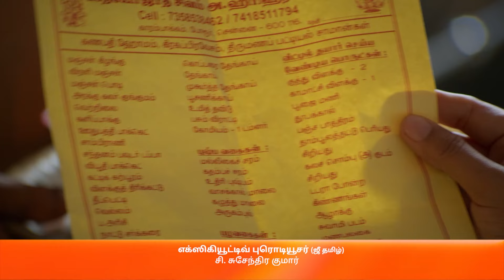Siddharth Feels Uneasy - Ninaithale Inikkum - Full Ep 613 - Zee Tamil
Thavamani bribes the priest and tells him to expose Rani. As advised by Pavaathaa, Krishnaveni mixes the special powder in the milk meant for Siddharth. Later, Siddharth feels uneasy on drinking it.

Show Name : Ninaithale Inikkum
Producer/Star Cast : S. Sabreesh Kumar aanand selvan, swathi sharma
Episode No : 613

Click here  watch Webisode on YouTube ►PLjRBtkHHXJjRiSJW_AylR13Tx6DRRaukB
Click here  watch Quick Recap on YouTube ►PLjRBtkHHXJjQhj3xCB3NfdoJ5fu28HpBD
Click here  watch HIghlight on YouTube ►PLjRBtkHHXJjQCXUv0JCsgAhMxMEVjW9Yb
Click here  watch Week In Shorts on YouTube ►PLjRBtkHHXJjQlrNR9DSn847ljAFxbeSSA